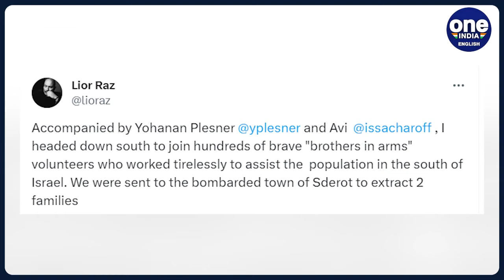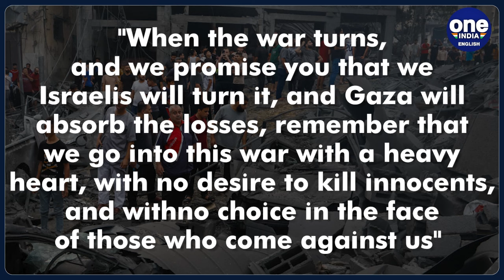Israel-Palestine War: 'Fauda' star Lior Raz caught in crossfire amid war| Viral video| Oneindia News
Renowned Israeli actor Lior Raz displayed an unwavering commitment to his homeland by volunteering to join the "Brothers in Arms," a group actively supporting Israel in its ongoing conflict against Hamas. Raz, widely recognized for his role in the popular TV series "Fauda," has a history of collaboration with the Israel Defence Forces (IDF) due to his work on the show.